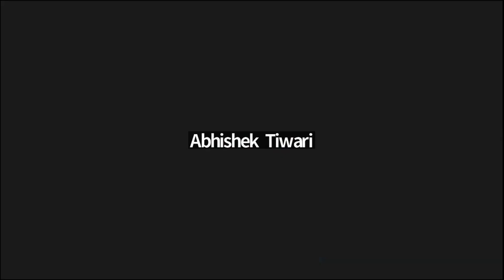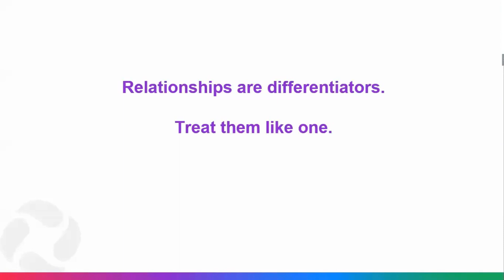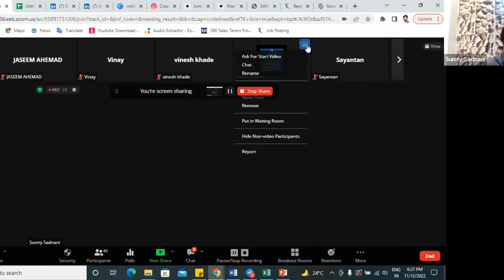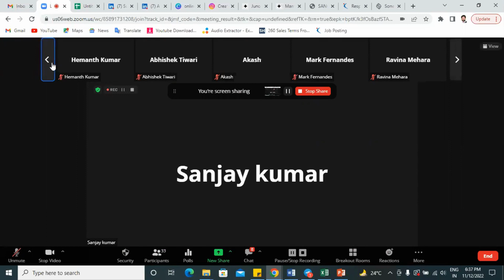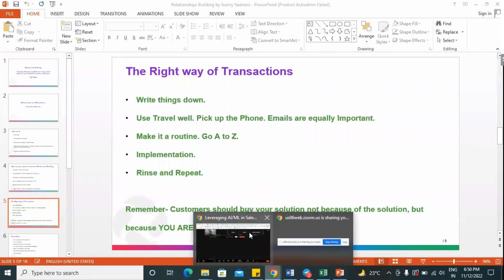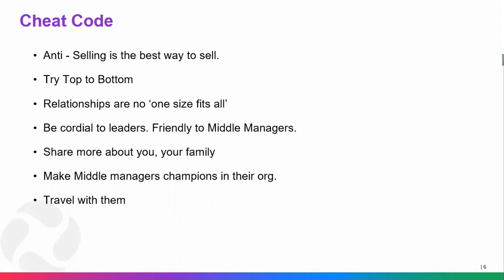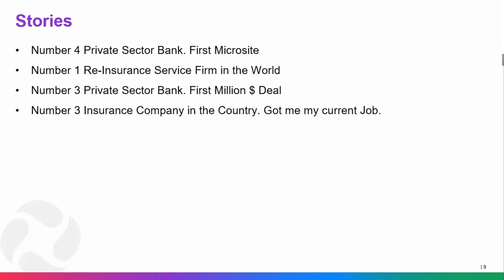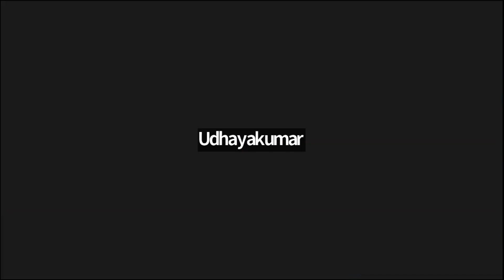Relationship Building | Juno School of Business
Relationship building takes time and effort, but the rewards are many. Some would argue that relationships are the most valuable currency of all, but that is because they know that relationships can serve as a powerful tool for advancing any personal/business interests.

This masterclass taken by Sunny Ramesh Sadnaniwill elaborate on how storytelling can help you build meaningful relationships in your career and life.